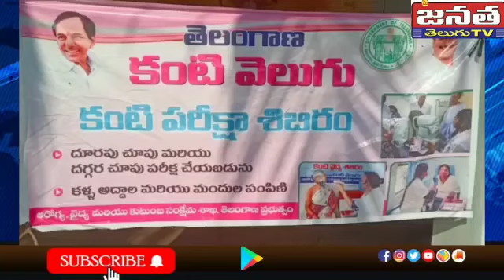వీరవెల్లి గ్రామంలో కంటి వెలుగు ప్రారంభించిన సర్పంచ్ తంగళ్ళపల్లి కల్పన శ్రీనివాస్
జనతా టీవీ తెలుగు న్యూస్ ఛానల్